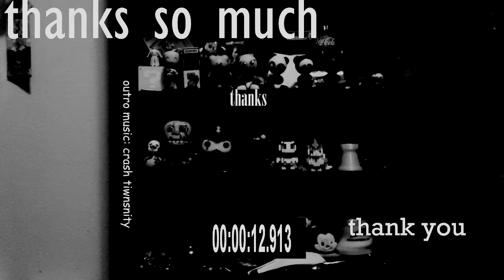Spooky's Jump Scare Mansion HD: The Cat - PART 5 - The K0ntr0ller